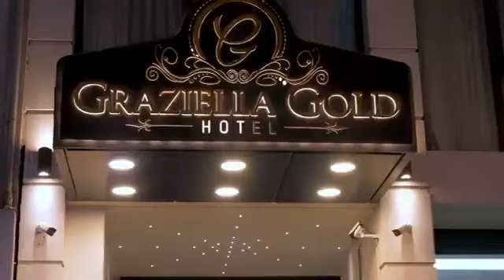Xamda bilan hees cusub Nasiibkeena jawaabey-Video official 2021.